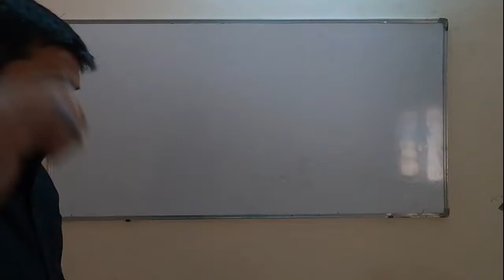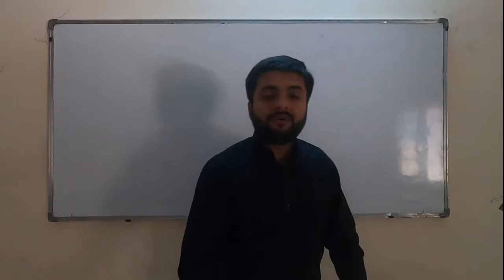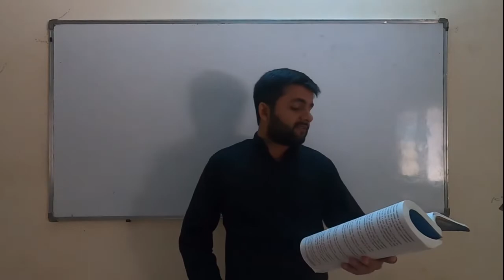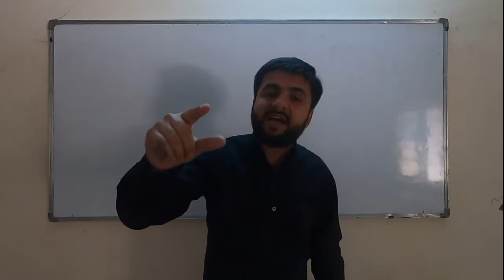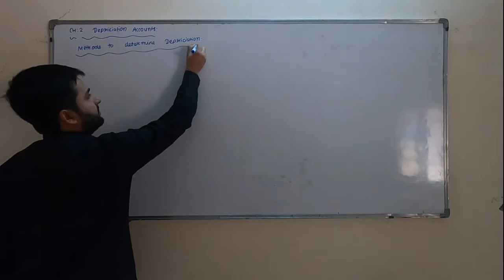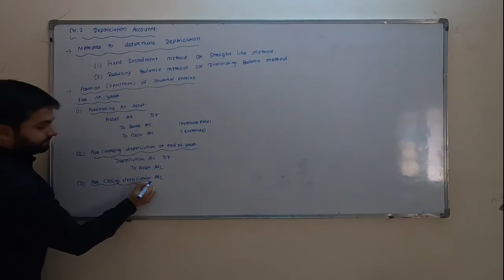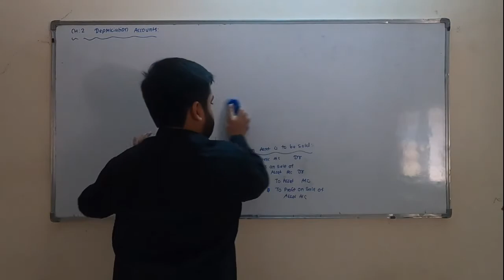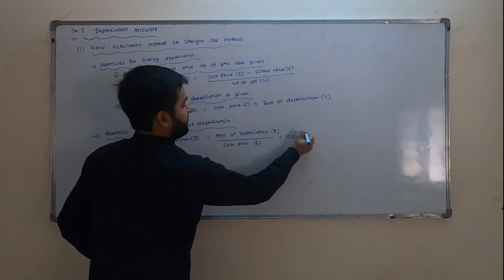11TH EM LECTURE 11096 ACCOUNTANCY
Chap 2 introduction, important concepts, Formulas and Notes..